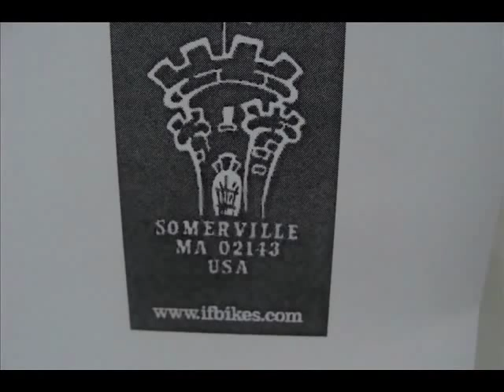NAHBS 2009 Custom Bicycle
North America Handmade Bicycle Show 2009 @ Indy  with a lot of close up shots.  I traveled from Louisville up to the show to see the people I call friends.  And came home very excited to have had an introduction and discussion with Chris King. Whom I have followed for 15 years as a machinist and cyclist myself.  His company's work has inspired my own intellectual development in repeatable conditions for manufacturing.
So I have taken a lot of close up shot's to bring the display of bikes up close to your eyes.

Nathan